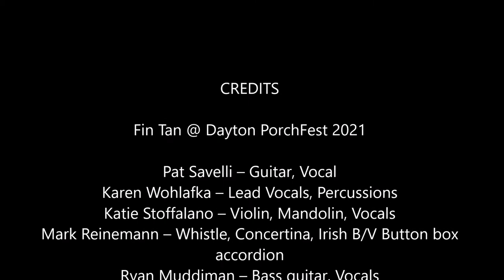FIN TAN – A’Soulin’ at Dayton PorchFest 2021